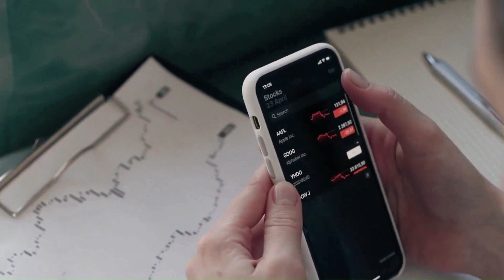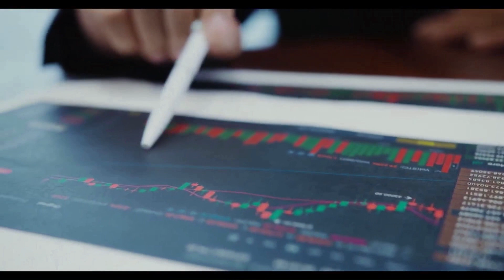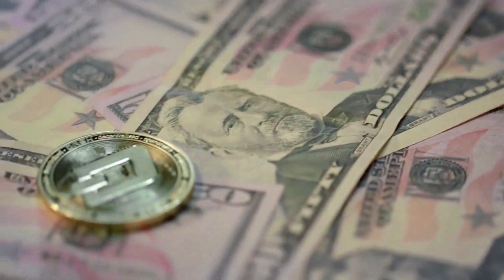AXIE INFINITY A HUGE PUMP IS COMING BY THE END OF THIS YEAR - AXS PRICE PREDICTION & ANALYSES